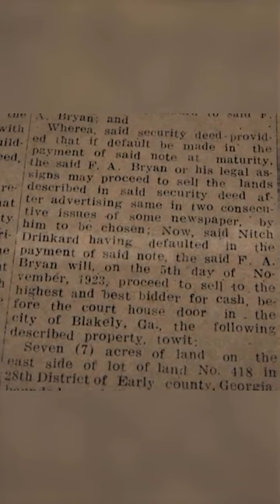Dionne Warwick Learns That Her Grandfather Lost the Family Farm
On a new episode of FindingYourRoots, dionnewarwick learns her grandfather, Niche Drinkard, lost his farmland after defaulting on a loan. Dionne and I reflect on why these devastating family chapters are so hard to discuss.